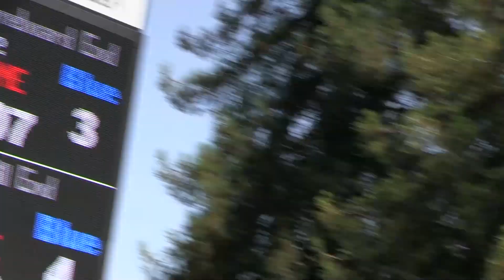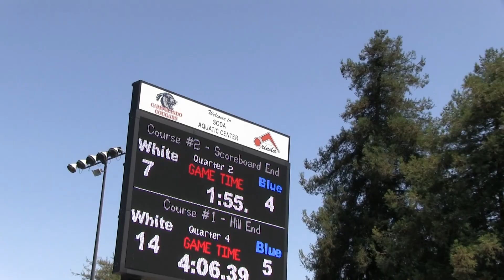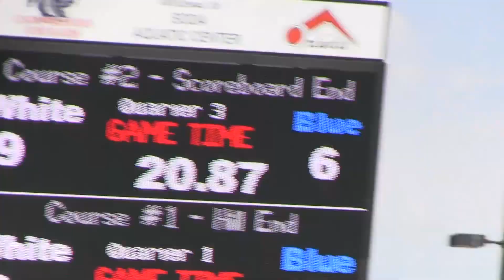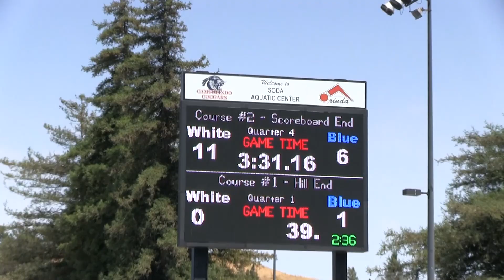JO SoAC 14U vs Rancho Tsunami, Junior Olympics Water Polo 2018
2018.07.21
JO SoAC 14U vs Rancho Tsunami
SoAC Junior Olympics Water Polo 2018

SoAC 6
Rancho 14